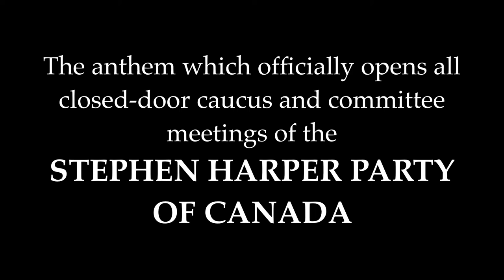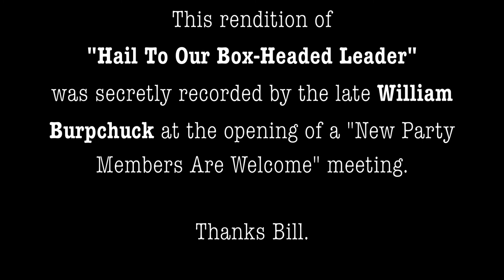Hail To Our Box-Headed Leader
Revealed at last is the fealty anthem of the Stephen Harper Party of Canada. This is a touching display of loyalty  that  MPs, committee members, and backbenchers have committed to memory so that it may be lustily sung at "What Do We Do Now?" meetings and other party functions.

In this secret recording, the song opens a "new members" meeting.

It has been insinuated, but not proved, that rare words are spoken in Mr. Harper's presence. It has been insinuated, but not proved, that no one outside of Mr. Harper is allowed to say anything behind closed doors. It has long been assumed that an elaborate language has developed among party members which consists of head nods and "thumbs up" signs.

Here, however, is proof of a more sophisticated level of communication: Stephen Harper Party members opening their mouths and allowing sound to come out. Enjoy this historic and anthropologically significant event.